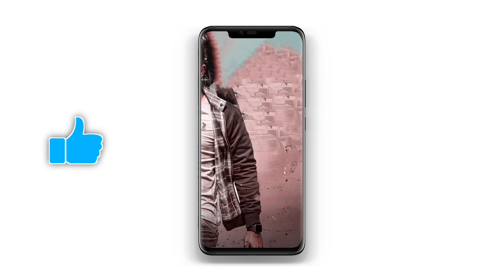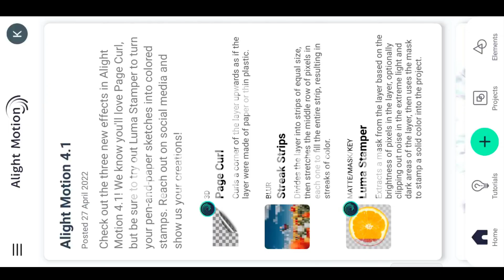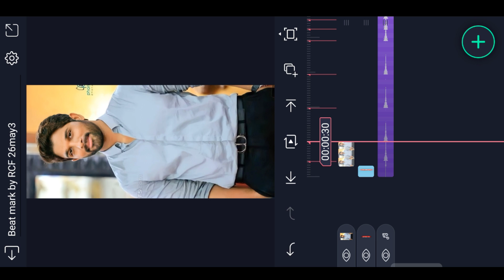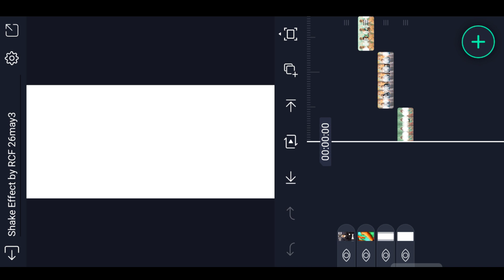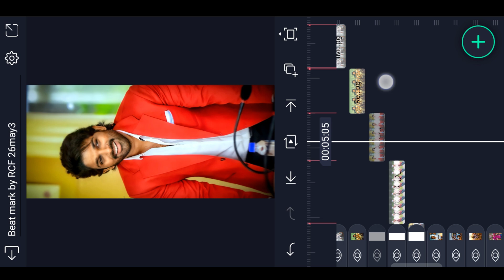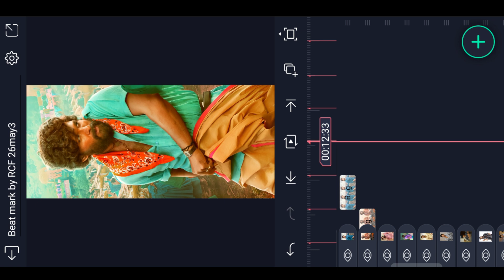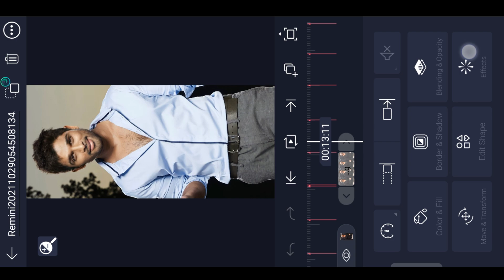⚡Trending Tamte Band Dj Bass mix video editing in alight motion Attitude status editing Instagram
Please contact.